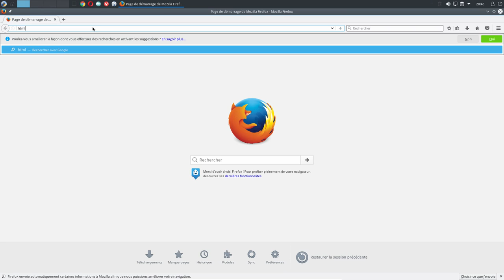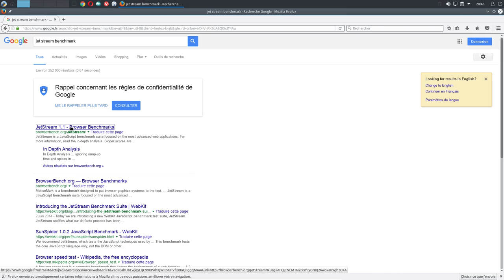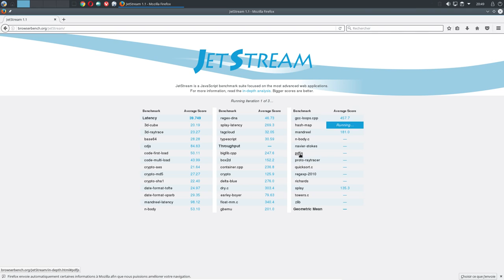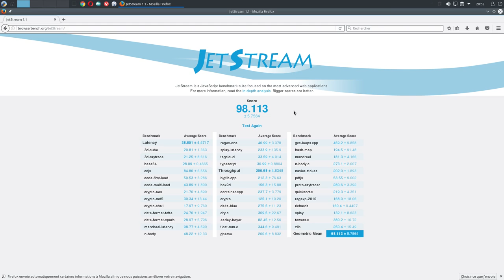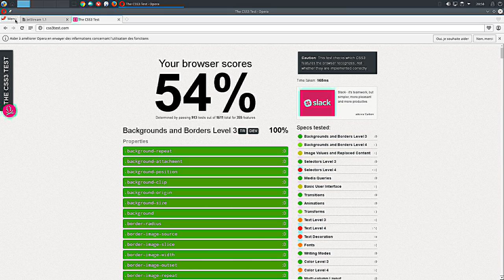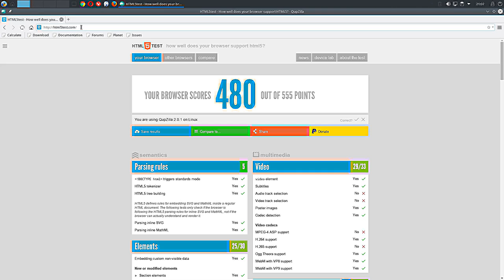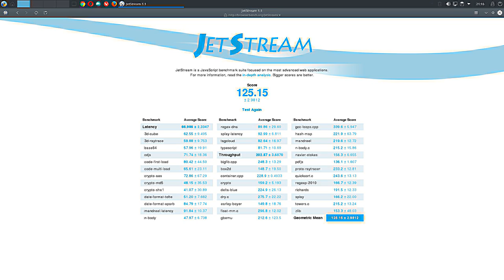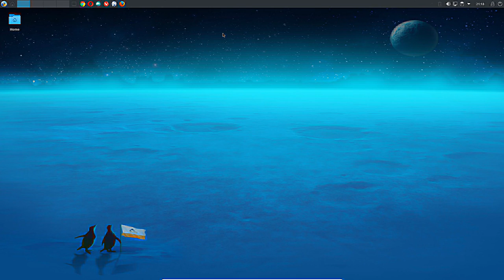Comparatif HTML5, CSS3, JS de Firefox, Chrome, Opera, Vivaldi, Qupzilla et Epiphany